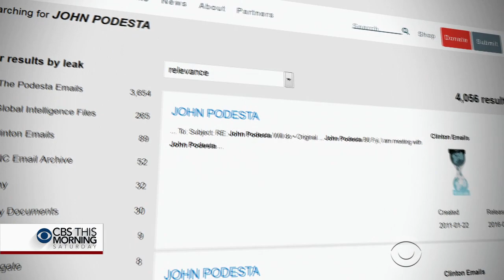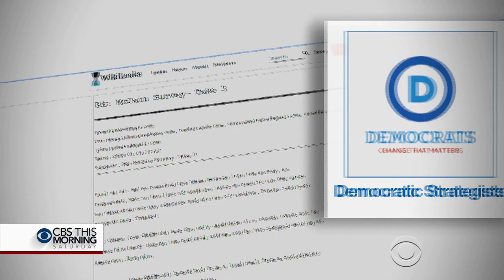WikiLeaks reveal more Clinton campaign emails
WikiLeaks' latest release of emails hacked from the account of Hillary Clinton's campaign chair, John Podesta, continues to raise questions about what the Democratic presidential nominee says both in public and in private. Nancy Cordes reports.